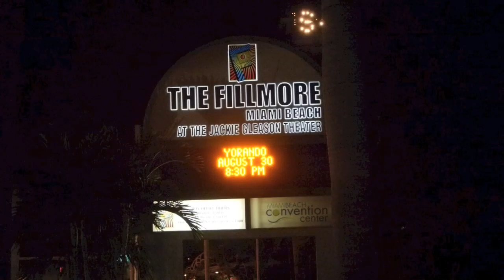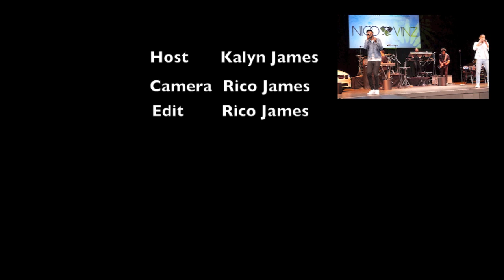FASHION STYLE MIAMI-SPLASHION 2014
HOST Kalyn James attends Miami Magazine's unofficial kick off to Swim week.  The event features a fashion show and a performance by NICO & VINZ.  Fashion Style Miami caught up with the dou and learned about the groups name, fashion choices and a new dance craze called Azonto!